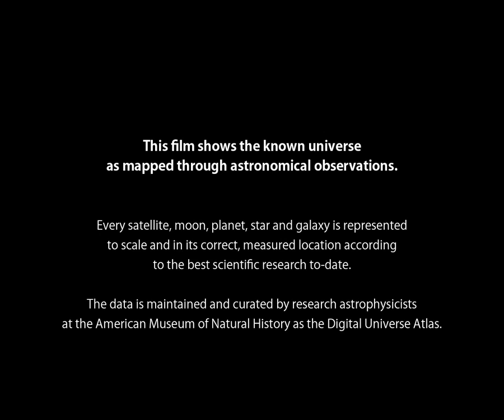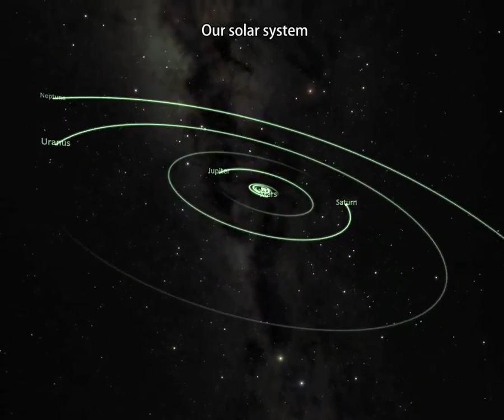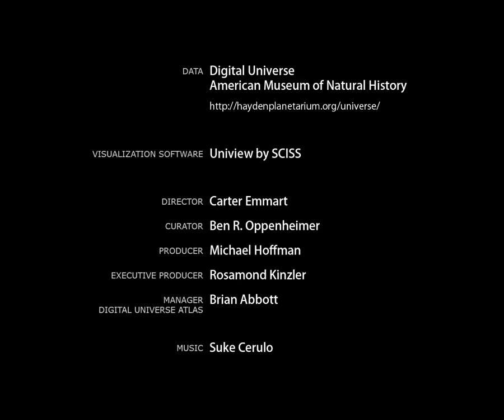The Known Universe (Bilinen Evren)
The Known Universe takes viewers from the Himalayas through our atmosphere and the inky black of space to the afterglow of the Big Bang. Every star, planet, and quasar seen in the film is possible because of the world's most complete four-dimensional map of the universe, the Digital Universe Atlas that is maintained and updated by astrophysicists at the American Museum of Natural History. The new film, created by the Museum, is part of an exhibition, Visions of the Cosmos: From the Milky Ocean to an Evolving Universe, at the Rubin Museum of Art in Manhattan through May 2010.